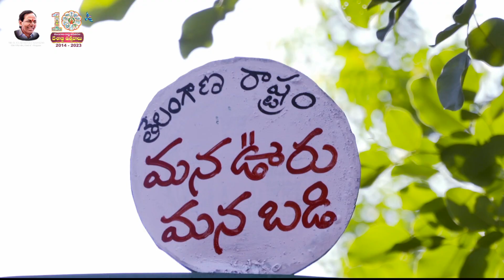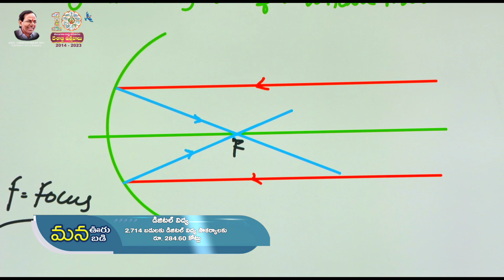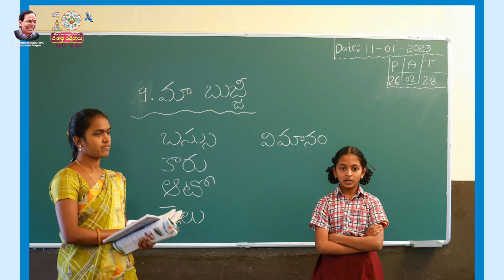మన ఊరు-మన బడి కార్యక్రమంతో సకల హంగులతో సర్వాంగ సుందరంగా మారిన తెలంగాణ ప్రభుత్వ పాఠశాలలు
సకల హంగులతో సర్వాంగ సుందరంగా తెలంగాణ ప్రభుత్వ పాఠశాలలు

సర్కారు బడుల్లో మౌలిక వసతుల కల్పనకు మన ఊరు-మన బడి కార్యక్రమాన్ని తీసుకొచ్చి వాటి రూపురేఖలే మారుస్తున్న సీఎం కేసీఆర్ గారి నాయకత్వంలోని బీఆర్ఎస్ ప్రభుత్వం.